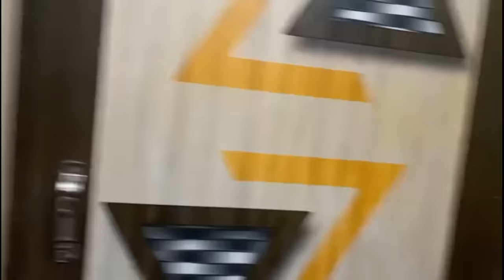Jinval family vlog.334.ho gai shuru jinval family ak Aur member jodne ki taiyari